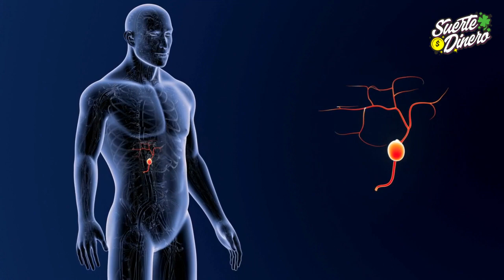🟢 Si usas ROMERO tendrás estos 6 poderosos BENEFICIOS 😊 EL #1 Y #3 Atraen LA SUERTE y DINERO 🤑💰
LA PLANTA ROMERO Y SUS BENEFICIOS: El poder mágico del romero, se utiliza mucho en rituales para protegernos y darnos seguridad, además de atraernos buena suerte y fortuna, eliminando las energías estancadas, y liberando los hogares de conflictos, enfermedades, envidias y mentiras. El romero tiene muchos beneficios y los podemos usar en Inciensos, Baños, Jaboncillos, Perfumes, e  Infusiónes de la planta de romero.

📹 #12 Videos Recomendados los mejores en Youtube:

2.💰 Cómo usar LA RUDA para atraer el DINERO rápido
4.💎 AMULETOS Para La PROSPERIDAD y ABUNDANCIA 💰🤑
5.👉 INCIENSOS SIGNIFICADO 😊 PARA QUE SIRVEN LOS INCIENSOS PODEROSOS
11.🌱 Si pones estas 8 PLANTAS en tu CASA, esto es lo que ATRAEN ❀
12.😈 7 COSAS que debes SACAR de tu Casa URGENTE 😨